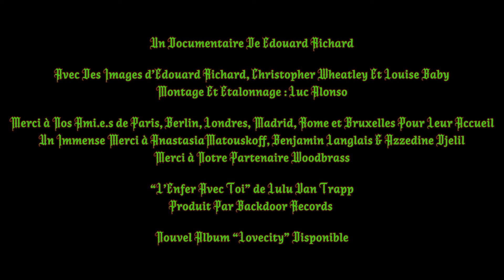Lulu Van Trapp - l'enfer avec toi (Official Music Video)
Le nouvel album de Lulu Van Trapp "LOVECITY" disponible

Un documentaire de Edouard Richard
Avec des images d'Edouard Richard, Christopher Wheatley Et Louise Baby
Montage et étalonnage : Luc Alonso
Merci à nos ami.e.s de Paris, Berlin, Londres, Madrid, Rome et Bruxelles Pour Leur Accueil
Un Immense merci à Anastasia Matouskoff, Benjamin Langlais & Azzedine Djelil
Merci à notre partenaire Woodbrass

"L'Enfer Avec Toi" de Lulu Van Trapp
Produit par Backdoor Records

LYRICS - L’ENFER AVEC TOI

Ma voix
Guide tes gestes dans le noir
Oublie le reste
Tes crimes ton histoire

Juste une fois

Tu me plais
Tu es un être détestable
Tout c’que je sais
Ce soir tu es parfait.e

Le paradis
C’est d’un immortel ennui
Si tu dois aller en enfer
Je te suis

Le paradis
Je le laisse aux gens exemplaires
Et si j’dois aller en enfer
Je préfère

Le monde peut bien s’arrêter
Et les anges peuvent bien nous juger

Moi je m’en fous

Oui c’est vrai
Qu’on est indignes de tant d’amour
Ce soir c’est notre tour

Le paradis
Je te suis

Le paradis
Je préfère

Le paradis
J’te suivrai jusqu’en enfer
Pour te plaire

Le paradis
Je le laisse aux gens ordinaires
Je préfère